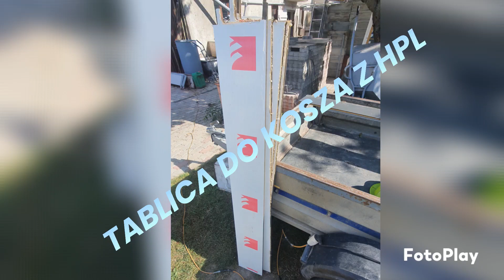Tablica do kosza z hpl